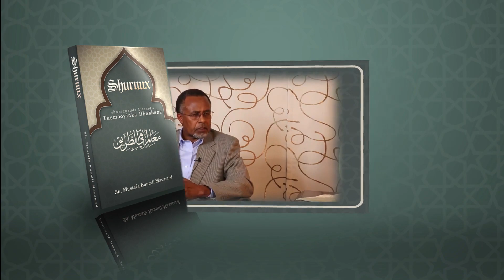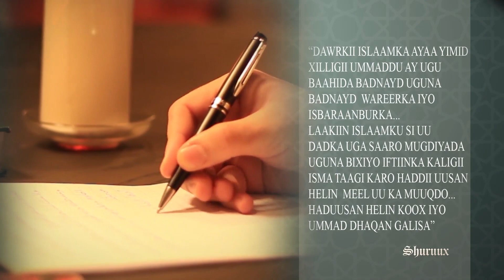Ilbaxnimada Islaamka 1aad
Falanqaynta Shuruuxda:

Fasalka 7aad - Islamka ayaa ah ilbaxnimada الفصل السابع - الإسلام هو الحضارة

Xalaqada 1aad

Waxaa xalaqadaan lagu falanqaynayaa Islaamka kaliya in u yahay ilbaxnimada

Waxaa taxanahan lagu lafa-gurayaa cutubyo ka mid ah kitaabkii Shuruuxda_tusmooyinka_dhabbaha ee uu qoray Sh_Mustafa_Kaamil Allaah ha xifdiyee.

Waxaad faahfaahinta arrimahan ka akhrisan kartaa cutubka 6aad ee kitaabka Shuruuxda_tusmooyinka_dhabbaha oo aad ka heli kartid bogga
internetka rasmiga ah ee jamaacada Al_Saadicuun_Bil_Xaq.

Daawasho wacan!